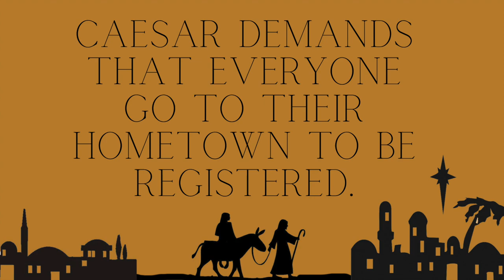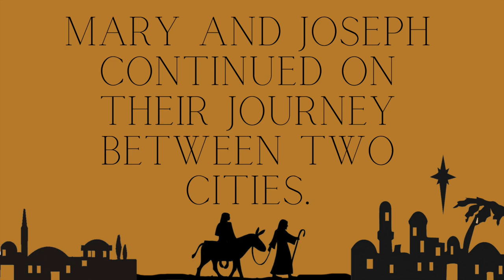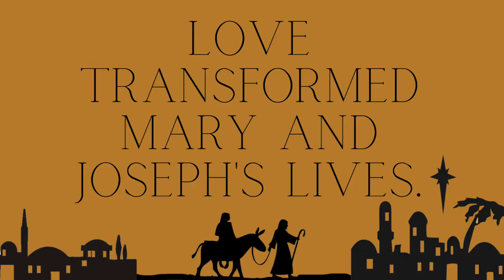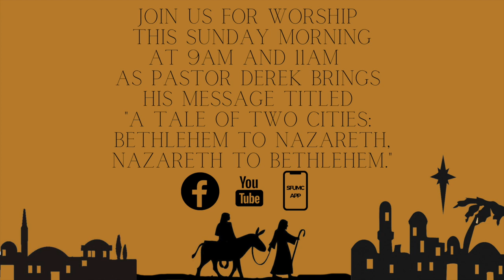A Tale of Two Cities Bethlehem to Nazareth, Nazareth to Bethlehem Full Skit